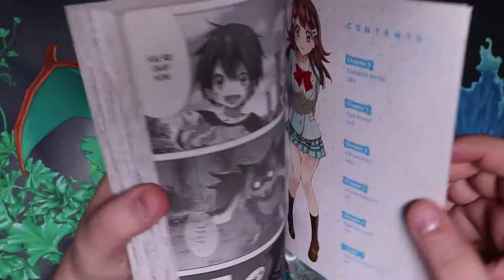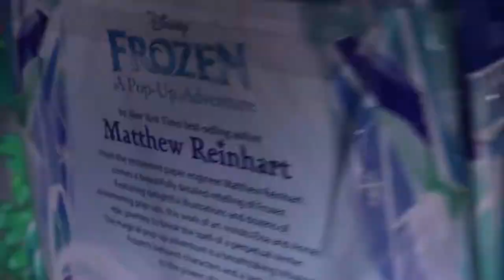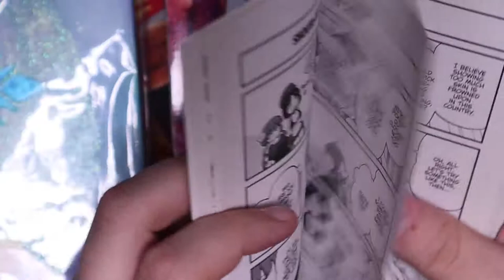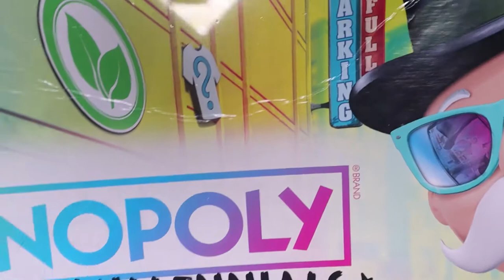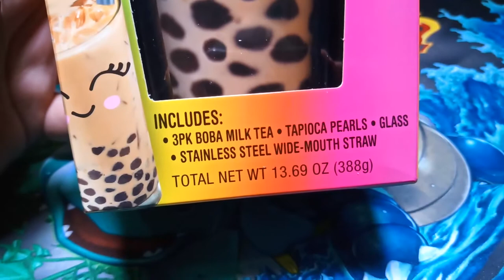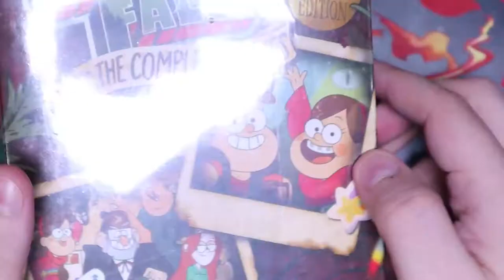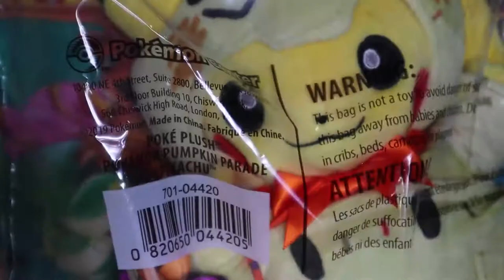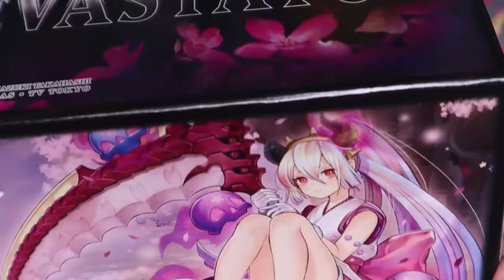Otaku Christmas Gifts Haul Part 1: Manga, Yu-Gi-Oh!, Waifu's & More!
Hey! Showing off my Christmas gift haul/unboxing!
Some cool manga to try and some I recommend! Also, waifu figures and plushes PLUS Pokemon & Yugioh stuff too! Bubble Tea too? Even non-anime series collections. Hope you like.
Part 2 will be all the waifu figures. heh heh.

Not for kids! Adult humor and manga titles.